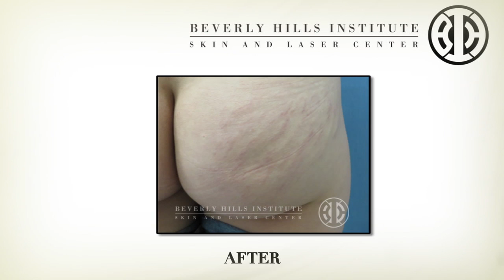Laser Resurfacing to Treat Stretch Marks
Stretch marks are the result of the skin tearing or stretching after weight gain.  They can also be noticeable after weight loss.  The fractional resurfacing laser destroys columns of damaged skin.  After a few weeks, healthy skin grows in and replaces the damaged, stretched skin.  Treatments are generally a month apart.  Red stretch marks yield faster and better results while white, older ones take longer and more treatments.  It is important to remember that the treatments do not completely erase the stretch marks.  There will still be a whitish hint of the stretch marks even after a full series of treatments.